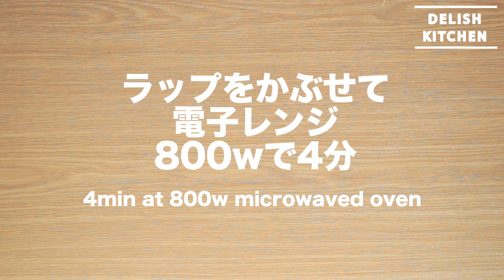お弁当のおかずに♪レンジシュウマイの作り方 ｜ How to make Renji Dumplings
お花見に持っていくお弁当の中身は決まりましたか？
電子レンジで簡単に作れるレンジシュウマイはいかがですか♪
見た目にもひとひねり加えた一品です！

材料
☆しょうが　　　　適量
・白菜　　　　　　適量
・シュウマイの皮　20枚

手順
1. しいたけと玉ねぎをみじん切りにする
2. ☆の材料を加え、粘りが出るまでよく混ぜる
3. 絹豆腐,片栗粉,しいたけ,玉ねぎを加えてよく混ぜ、手で一口サイズに丸める
4. シュウマイの皮を細く切り、さらに半分の長さに切ったものを(3)にまぶす
5. 白菜をしいたお皿の上に(4)を並べ、ラップをかけて電子レンジ800Wで4分温めれば完成♪

※ お肉に火が通っているかを確認して、お召し上がりください。
※お弁当に入れる際は、しっかりと火を通し、夏場や梅雨の時期を避け、涼しい場所で保管してください。

作ったらコメント欄にぜひ写真を載せて教えてください♪

餃子の皮で絶品ボリューミー！ミートラザニアの作り方 ｜ How to make Meat Lasagna

チーズとろけるフレンチトースト♪モンティクストの作り方 ｜ How to make Monty Custo

甘辛ソースが香ばしい 簡単!手羽先唐揚げ How to make Wing Tips With Teriyaki Sause

材料3つのやみつきレシピ！ベーコンチーズロールの作り方 ｜ How to make Bacon Cheese Roll

お弁当にもぴったり！スティックおにぎりオムライスの作り方 ｜ How to make Stick omelette rice

休日のブランチに♪エッグベネディクトの作り方｜How to make Egg Benedict

とろっと溶ける温玉のせ！豚バラレタスの温玉丼の作り方 ｜ How to make Pork Lettuce Bowl

半熟とろ〜り！焼きプチトマトの玉子丼の作り方 ｜ How to make Bowl of eggs and Tomatoes

詰めるだけで簡単かわいい！オープンいなりの作り方 ｜ How to make Open Inari